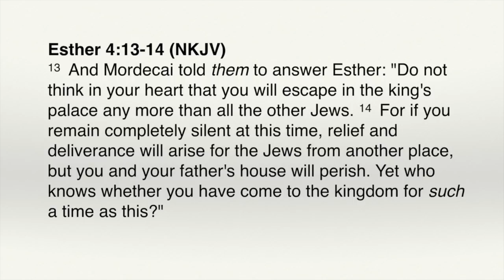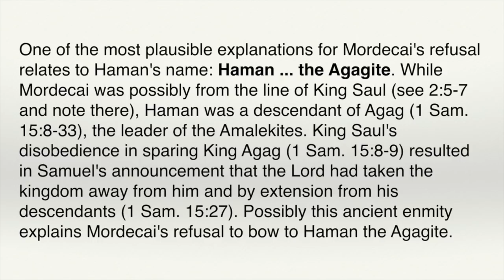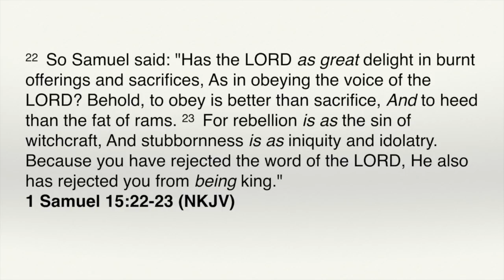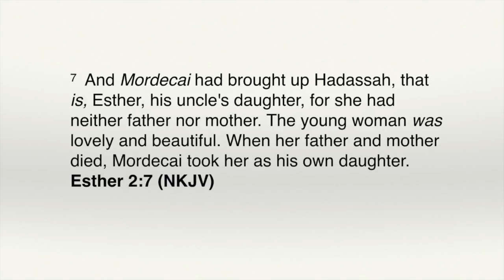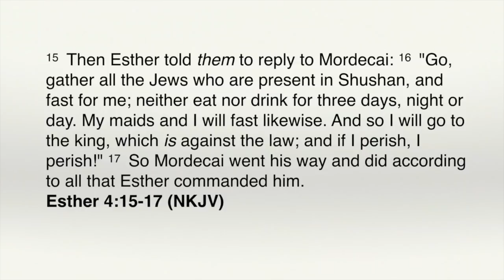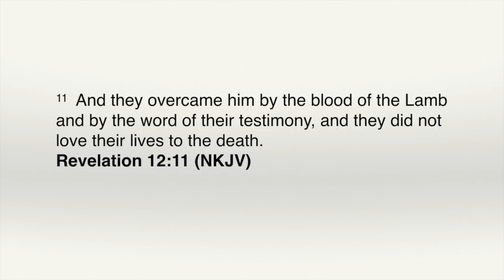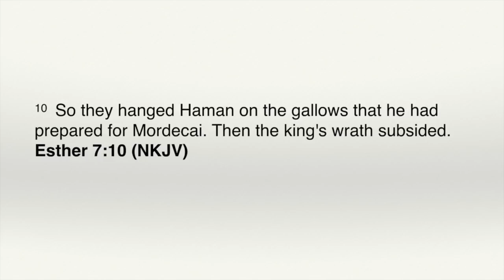You Have Come into the Kingdom for Such a Time as This - Purim 2020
Understanding the Kingdom Series UTK77 | Biblical Life TV

In the story of Esther and the victory of God’s people over certain genocide, there are many important Kingdom principles that are revealed.   In this episode, Dr. Lake examines the lessons learned from Purim and how they can be applied in the days ahead.

Note: Because of problems with our video editing equipment, we are posting this timely message in MP3 now.  As soon as the problems are corrected, the full video version will be released.